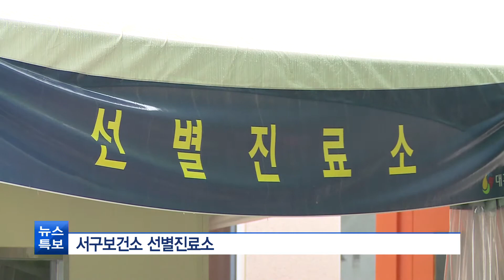[대구] 대구 지역감염사례 20일째 '0명'…휴가철 '긴장'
대구에서 지역감염사례를 통한 코로나19 확진자가 20일째 한 명도 발생하지 않고 있습니다. 하지만 방역당국은 다가 오는 휴가철이 코로나 확산의 중대 기로라 보고 긴장하고 있습니다.